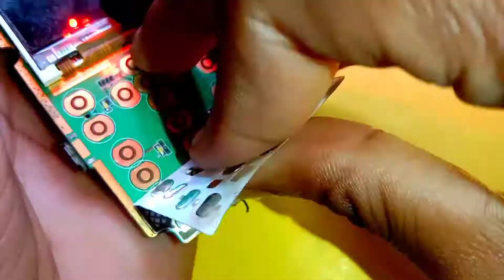Mobile Charger Pin Repair | How To Repair Mobile Charging Port Connectors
Mobile Charger Pin Repair | How To Repair Mobile Charging Port Connector

1. how to repair mobile charger pin
2. micro usb pin repair
3. mobile charger pin change
4. mobile charger pin repairmobile charging port replacement
5. mobile charger port repair cost
6. How to charge a phone with a broken charger port iPhone
7. how to charge phone if charging
8. How to fix a broken charger port Android
9. charging port not working
10. how to fix a usb charging port
11. micro usb charging port connector
12. Micro USB female charging port
13. Micro USB female socket pinout
14. fxz electronic